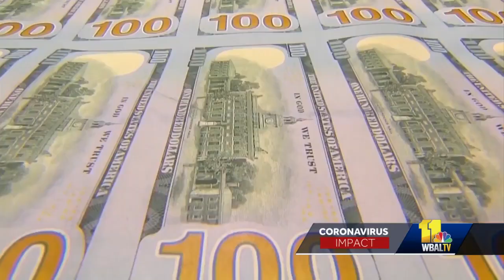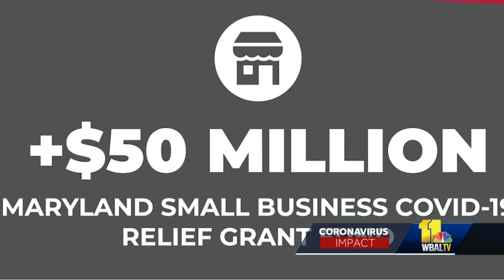Gov. announces new coronavirus economic relief initiative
Maryland is adding $250 million to a new coronavirus economic relief initiative for a total economic relief package of $500 million, Maryland Gov. Larry Hogan announced Thursday. The state of Maryland is doubling its COVID-19 emergency economic relief program by an additional $250 million to help Maryland business owners who are struggling to survive the pandemic.